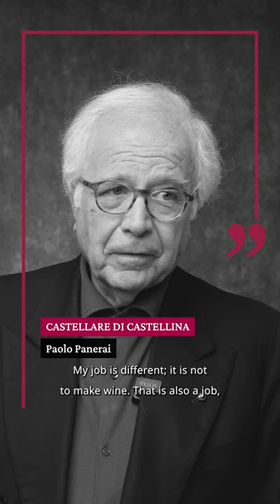Castellare di Castellina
“𝘚𝘰𝘯𝘰 𝘢𝘳𝘳𝘪𝘷𝘢𝘵𝘰 𝘢 𝘧𝘢𝘳𝘦 𝘷𝘪𝘯𝘰 𝘱𝘦𝘳𝘤𝘩𝘦́ 𝘩𝘰 𝘷𝘪𝘴𝘴𝘶𝘵𝘰 𝘥𝘢 𝘳𝘢𝘨𝘢𝘻𝘻𝘰 𝘪𝘯 𝘮𝘦𝘻𝘻𝘰 𝘢𝘪 𝘤𝘢𝘮𝘱𝘪, 𝘪𝘯 𝘶𝘯𝘢 𝘷𝘪𝘭𝘭𝘢 𝘥𝘰𝘷𝘦 𝘤’𝘦𝘳𝘢 𝘢𝘯𝘤𝘩𝘦 𝘶𝘯 𝘮𝘦𝘻𝘻𝘰 𝘱𝘰𝘥𝘦𝘳𝘦 𝘤𝘩𝘦 𝘢𝘷𝘦𝘷𝘢 𝘪𝘭 𝘷𝘪𝘯𝘰. 𝘌 𝘲𝘶𝘪𝘯𝘥𝘪 𝘲𝘶𝘢𝘯𝘥𝘰 𝘩𝘰 𝘢𝘷𝘶𝘵𝘰 𝘭𝘢 𝘱𝘰𝘴𝘴𝘪𝘣𝘪𝘭𝘪𝘵𝘢̀ 𝘩𝘰 𝘢𝘤𝘲𝘶𝘪𝘴𝘵𝘢𝘵𝘰 𝘊𝘢𝘴𝘵𝘦𝘭𝘭𝘢𝘳𝘦 𝘥𝘪 𝘊𝘢𝘴𝘵𝘦𝘭𝘭𝘪𝘯𝘢. 𝘜𝘯 𝘣𝘶𝘰𝘯 𝘷𝘪𝘯𝘰 𝘦̀ 𝘶𝘯 𝘷𝘪𝘯𝘰 𝘤𝘩𝘦 𝘴𝘪𝘢 𝘷𝘦𝘳𝘰.”

“𝘐 𝘴𝘵𝘢𝘳𝘵𝘦𝘥 𝘮𝘢𝘬𝘪𝘯𝘨 𝘸𝘪𝘯𝘦 𝘣𝘦𝘤𝘢𝘶𝘴𝘦 𝘐 𝘭𝘪𝘷𝘦𝘥 𝘢𝘴 𝘢 𝘣𝘰𝘺 𝘪𝘯 𝘵𝘩𝘦 𝘮𝘪𝘥𝘴𝘵 𝘰𝘧 𝘧𝘪𝘦𝘭𝘥𝘴 𝘢𝘯𝘥 𝘪𝘯 𝘢 𝘷𝘪𝘭𝘭𝘢, 𝘢𝘯𝘥 𝘵𝘩𝘦𝘳𝘦 𝘸𝘢𝘴 𝘢𝘭𝘴𝘰 𝘢 𝘴𝘮𝘢𝘭𝘭 𝘱𝘳𝘰𝘱𝘦𝘳𝘵𝘺 𝘵𝘩𝘢𝘵 𝘩𝘢𝘥 𝘷𝘪𝘯𝘦𝘺𝘢𝘳𝘥𝘴, 𝘢𝘯𝘥 𝘴𝘰, 𝘭𝘦𝘵’𝘴 𝘴𝘢𝘺, 𝘸𝘩𝘦𝘯 𝘐 𝘩𝘢𝘥 𝘵𝘩𝘦 𝘰𝘱𝘱𝘰𝘳𝘵𝘶𝘯𝘪𝘵𝘺, 𝘐 𝘣𝘰𝘶𝘨𝘩𝘵 𝘊𝘢𝘴𝘵𝘦𝘭𝘭𝘢𝘳𝘦 𝘥𝘪 𝘊𝘢𝘴𝘵𝘦𝘭𝘭𝘪𝘯𝘢. 𝘈 𝘨𝘰𝘰𝘥 𝘸𝘪𝘯𝘦 𝘪𝘴 𝘢 𝘸𝘪𝘯𝘦 𝘵𝘩𝘢𝘵 𝘪𝘴 𝘵𝘳𝘶𝘦.”

Azienda / Estate:  Castellare di Castellina
Intervistato / Interviewee: Paolo Panerai